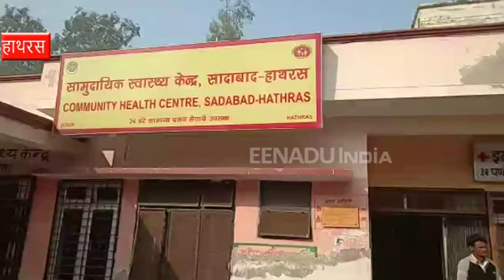हाथरस : कार की टक्कर से स्कूटी सवार की मौत, एक घायल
हाथरस : सादाबाद कोतवाली इलाके के गांव बढ़ार के पास एक कार ने स्कूटी को टक्कर मार दी. हादसा इतना भयानक था कि स्कूटी सवार की मौके पर ही मौत हो गई. वहीं एक बाइक सवार बुरी तरह से घायल हो गया, जिसे इलाज के लिए अस्पताल में भर्ती कराया गया है.